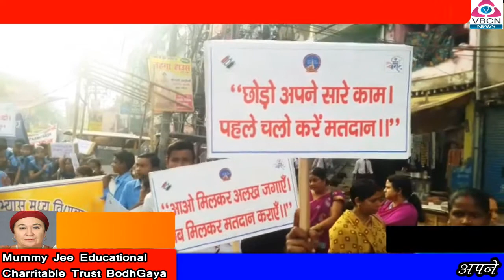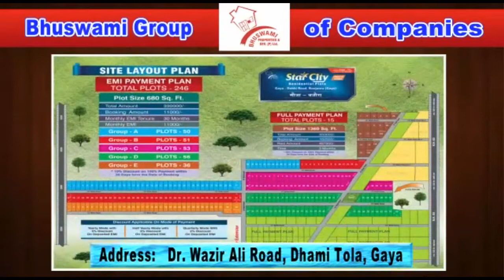V.B.C.N. NEWS GAYA 14 march 2019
मतदाता जागरूकता रैली का जिला निर्वाचन पदाधिकारी सह जिलाधिकरी ने हरी झंडी दिखाकर किया रवाना